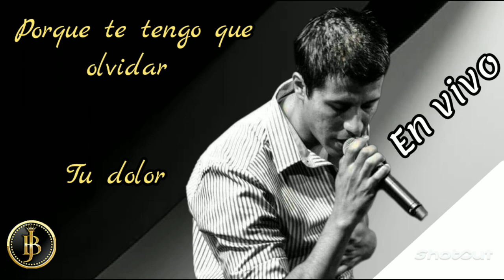Porque te tengo que olvidar/Tu dolor Josho Brizuela (en vivo)